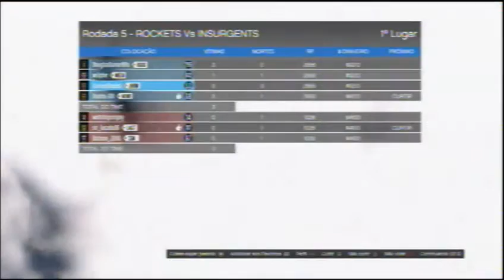GTA V Online [PS3] - ROCKETS vs INSURGENTS